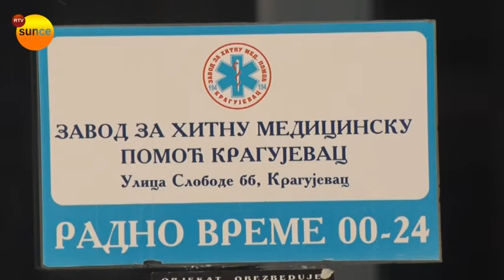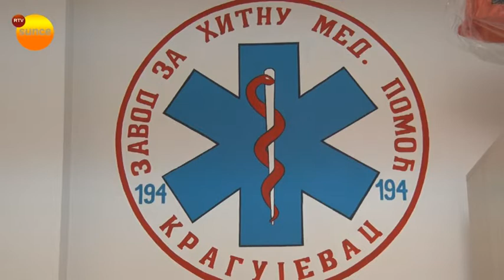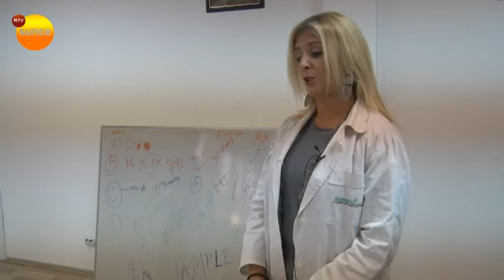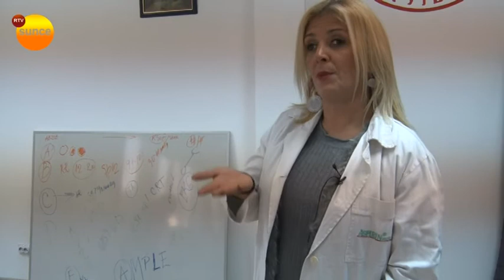RTV Sunce - Izaberi zdravlje - Služba hitne medicinske pomoći Kragujevac